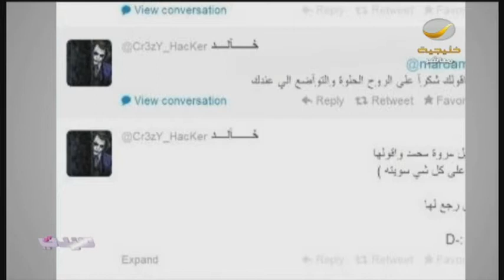الفحص_قبل_الزواج نشط ع تويتر+تفاصيل تهكير حسابات الفنانة مروة_محمد+جولة ع صفحات سيدتي